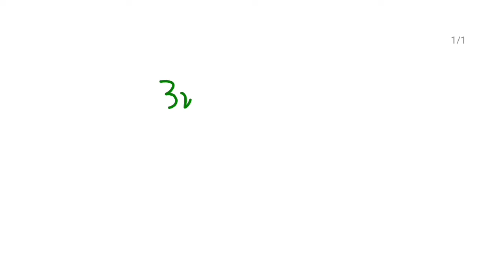How to Divide Algebraic Expressions || Learn Maths in Sindhi